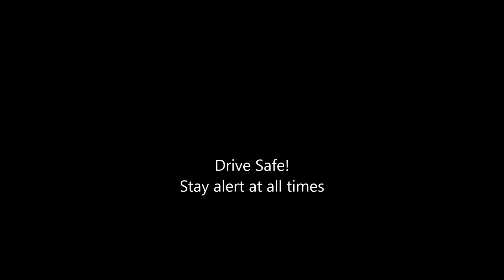sungai buluh crash incident (29-10-2015)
accident happened at 07:25 on 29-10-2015. Nissa WBP 9157 rear ending a SUV. This took place at Sungai Buluh, KL, Malaysia. A Toyota Altis driver bottle necked near the exit which cause sudden braking for few cars and motorcycle behind the car but the Nissan car in front of mine couldn't break in time therefore causing a collision.